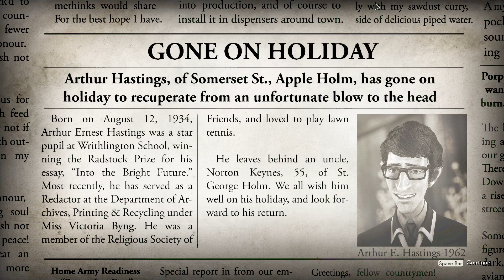Rocking a New Suit | We Happy Few Part 4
We are a few happy Mercs playing We Happy Few on Steam and PC with @nerdnarrative taking the lead, the rest of the mercs rotate in the passenger seats in this groovy throwback set in a dystopian drug-addled haze.

~Wanna see the TrashBin live? We play games Tuesday nights at 8:30pm EST pretty much every week.

~Like our content and wanna see more from us? Go check us out on our sister channel: "Mercenaries of Mischief" where we play Dungeons and Dragons and other tabletop RPGs and make related content! Here's a link, it's like a portal through the internet!
And if you like the sound of that and wanna see it live then catch us over